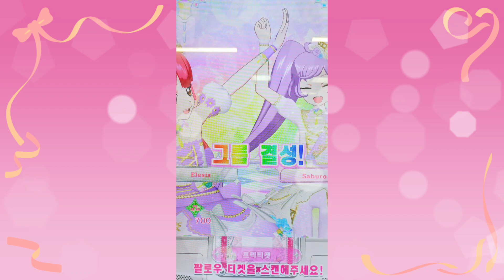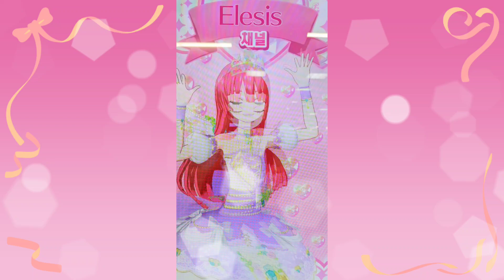사랑스러운 류쨩과 5주년 기념 라이브♥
엘하~ 붓꽃 여러분만의 인터넷 아이돌(?) 오오가미 아야메 입니다🤗 오늘의 영상은 붓꽃 여러분께서 많이 놀라시겠지만 저와 류쨩이 사귄 지 5주년 기념 라이브 영상이랍니다♪ 코디는 당상빳데루 커플룩에 맞게 해피니스&퓨어니스 보라색 웨딩 코디를 맞췄고 라이브 곡은 링 마리(쿠로카와 스즈&카나모리 마리아)의 "약속의 부케"로 플레이 했습니다 ㅎㅎ ^^💕 류쨩, 이런 결함이 많은 나를 좋아해 주고 나랑 사귀어 줘서 고맙고 앞으로두 너와 쭉 함께 하고 싶을 만큼 영원히 사랑해~♥ 덤으로 붓꽃 여러분께 조금 많이 놀라게 해 드려서 정말 죄송하고 5주년이니 만큼 부디 재밌게 잘 감상하셨으면 좋겠습니다😇 그럼 ☸성불☸

💟팔로우 티켓
시시 류이치(Saburo)

🎵플레이 장소 : 홈플러스 포천송우점

🗓플레이&촬영 날짜 : 2023년 6월 29일

🎵플레이 곡
노래 제목 : 약속의 부케
가수 : 링 마리(카나모리 마리아, 쿠로카와 스즈)

▶오프닝
플레이 한 프리파라 캐릭터 or 마이캐릭터 : 마이캐릭터 Elesis(오오가미 아야메)로 플레이 했습니다.
팔로우 티켓 : Mia(미아 엔릴레), Iris(이리스/아이리스 밸리턴)
오프닝 촬영 날짜 : 2023년 2월 17일
오프닝 제작할 때 플레이 장소 : 이마트 평택점

▶엔딩
노래 주제 : 플라네타륨의 이야기
가수 : 카가야키 이브(이브)
플레이 한 프리파라 캐릭터 or 마이캐릭터 : 마이캐릭터 Elesis(오오가미 아야메)로 플레이 했습니다. 👈참고로 제 마이캐 Elesis는 본인이자 오너캐 입니다.
엔딩 촬영 날짜 : 2023년 2월 23일

🌌썸네일 이미지 제작
Lightroom, 라인 카메라

🎥영상 편집
VLLO 블로